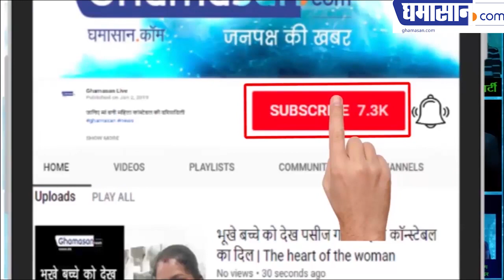Watch Prachi Desai Latest Extremely HOT Photoshoot Viral On Internet | Ghamasan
Watch Prachi Desai Latest Extremely HOT Photoshoot Viral On Internet